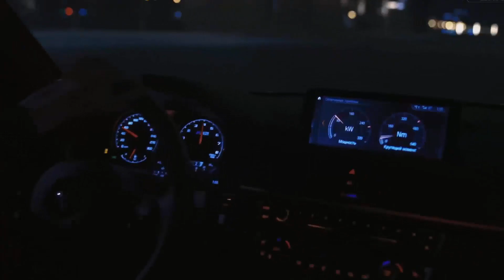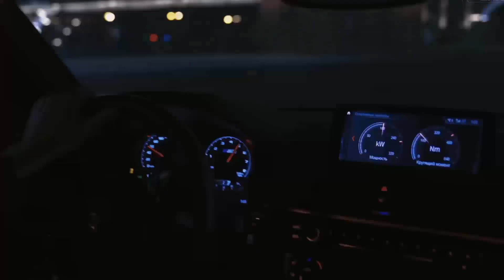Music in the car /, BASS BOOSTED MUSIC, (ZEST project),